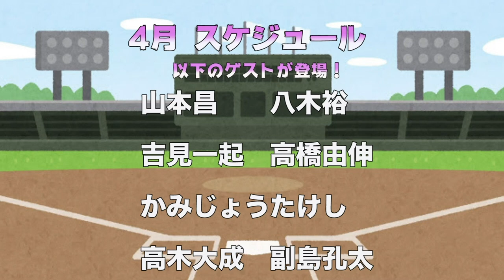第四話【吉見一起】中日時代のあの日だけは忘れられない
①LINE登録
②メッセージで「吉見一起」と送る。